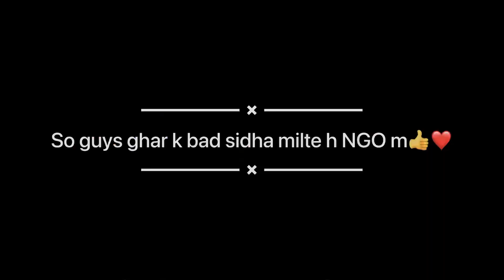100k Celebration in NGO with @Dushyant_kukreja @abentertainment07 @Jayansharma @amansindhwani ￼